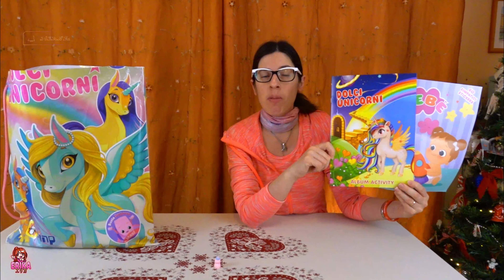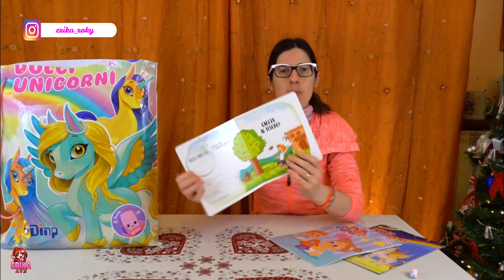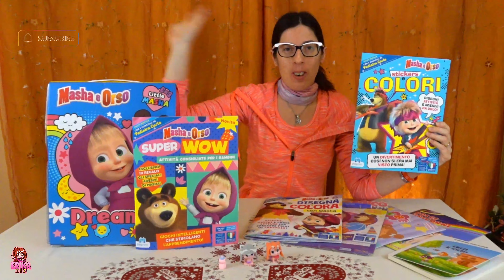APRO UNA MISTERY BAG UNICORNO! COSA TROVERO'?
Ciao Zuccherine e Zuccherini!
Oggi video Unboxing: apriamo insieme la busta sorpresa degli Unicorni acquistata in edicola!
By Erika (Una nuvola di Zucchero)

❗ ATTENZIONE ❗
Offese, termini inappropriati, commenti con Spam, verranno immediatamente rimossi, senza preavviso e denunciati.

🎥 LA MIA ATTREZZATURA:

🎵 Musica sigla iniziale:
Mighty Love - Joakim Karud · [Free Copyright-safe Music]
🎵 Musica utilizzata nel video: Revolving Door, SI-PML